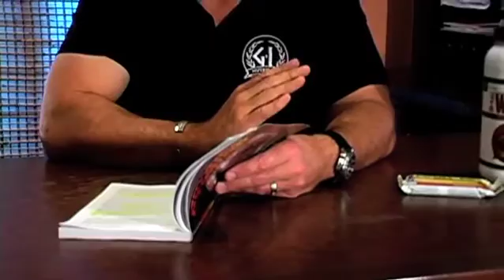Dr. Tom Bilella: Glutamine, BCAA, Muscle Damage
Dr Tom talks about nutrient timing and how glutamine and BCAA help with muscle damage